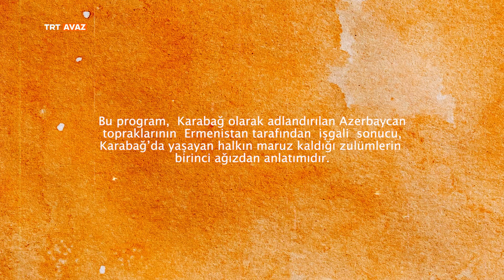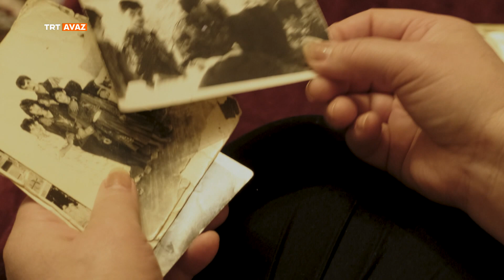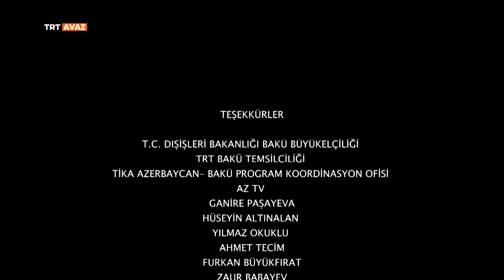Anahtar (1.Bölüm)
Kimi balasını emzirirken…
Kimi sofranın başındayken…
Kimi de kan uykudayken…
Basıldı vatanları evleri!
Yanlarına sadece evlerinin anahtarlarını alarak, düştüler yollara!
Kundaklardaki balaların, ak saçlı kocamışların çoğu yollarda kaldılar!
Kim bilir belki de işaret taşları olsun diye…!
“Vatanım da vatanım” ninnisiyle büyüyen balalar, şimdi 30 yaşındalar!
30 yıl Türk’süz Karabağ’da neler yaşandı…?
Yaşananların kilidini açalım!
Anahtar!